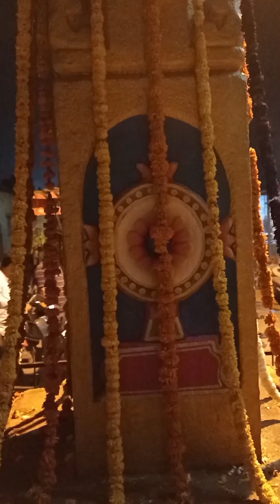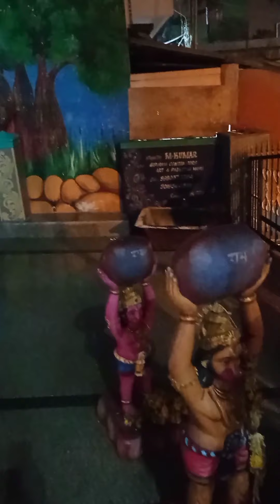SRI VEERANJANEYA TEMPLE (Thotada GuddadHalli Bangalore)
Sriveeranjaneya temple Thotadaguddadahalli Bangalore... near 8th mile parle biscuit factory opposite prestige building back side road near manjunatha nagara